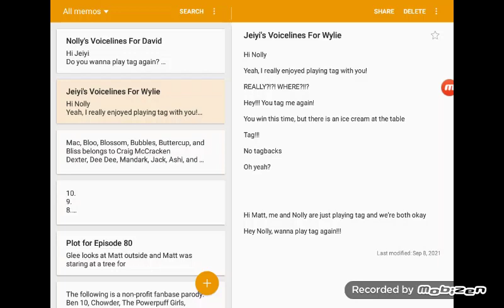Jeiyi's Voicelines For Wylie Animations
For Wylie Animations